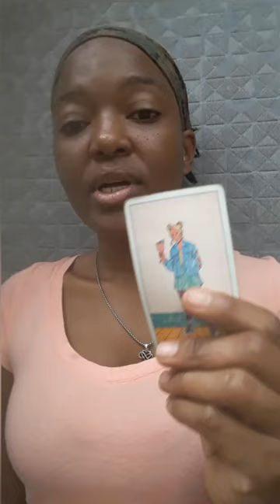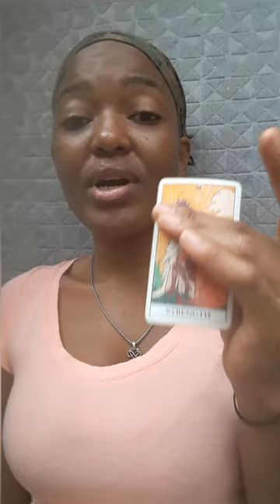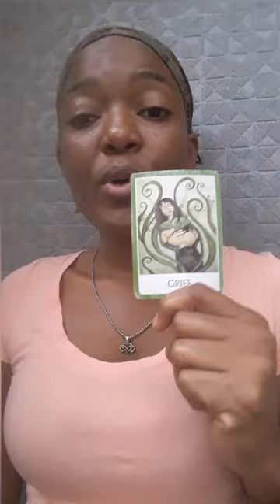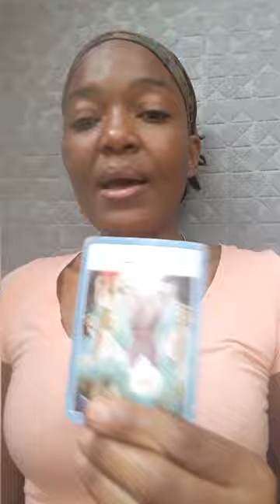Cancer♋ the current gossip about you